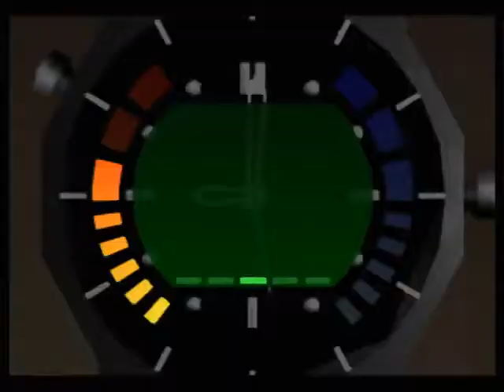Streets 00 Agent 1:55 (NTSC-J)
Boost Ratio 6:0 (2 boost start)
Switch 14.36
End 50.63